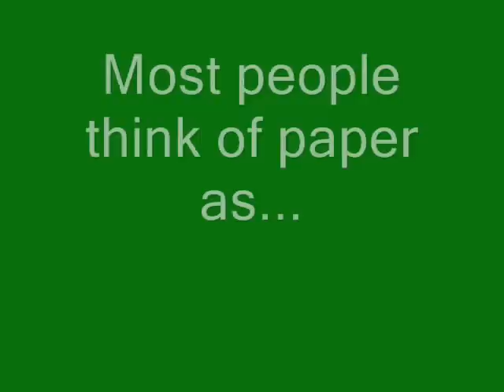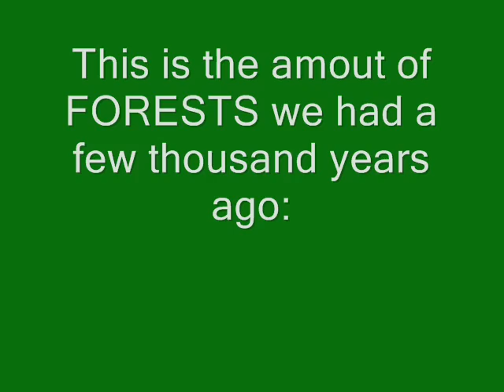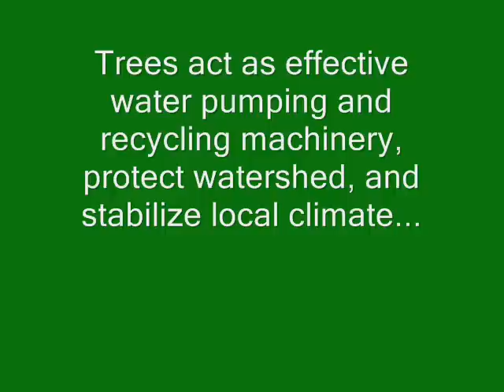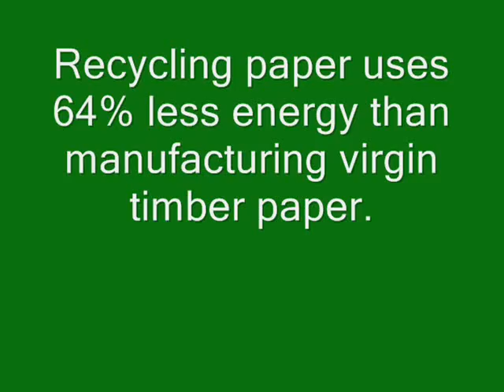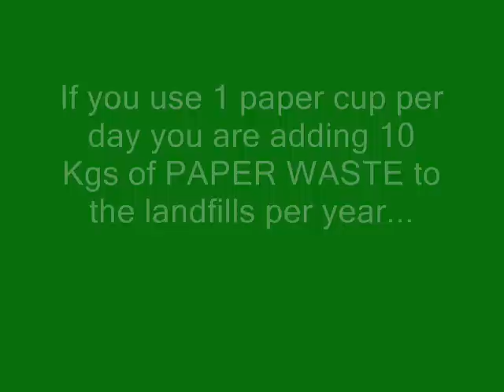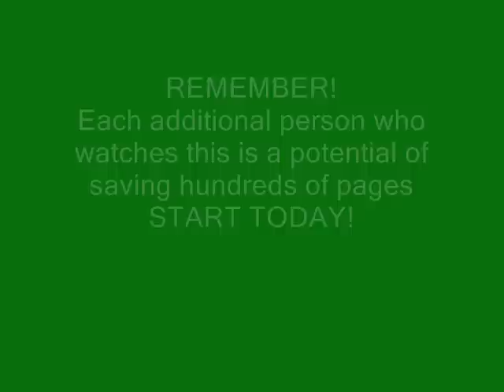PAPER (Short Version)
This is a small presentation on PAPER that will show you the influence paper has on the environment, the threats on our forests, schocking numbers and ways to take action in order to reduce paper waste.